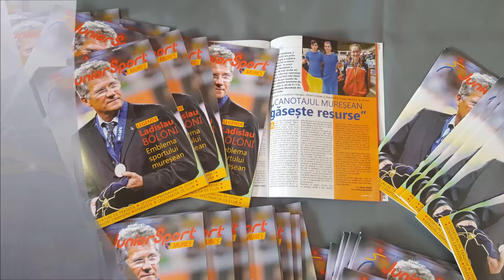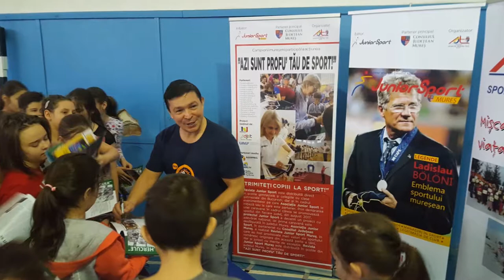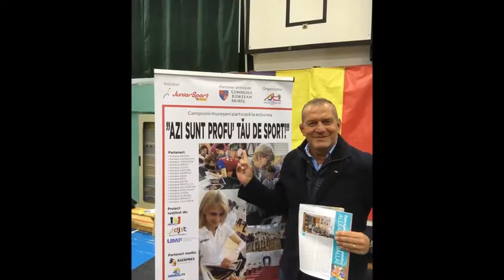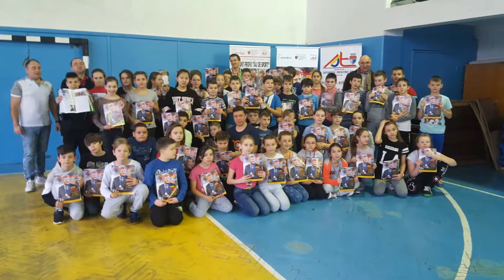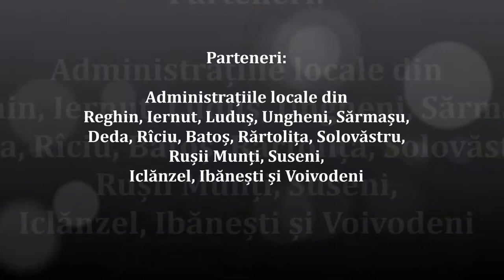"Azi sunt profu' tău de sport" - județul Mureș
Prima ediție a acțiunii „AZI SUNT PROFU' TĂU DE SPORT!” din județul Mureș se apropie de final!!!

Prin acțiunea „AZI SUNT PROFU' TĂU DE SPORT!”, parte a Caravanei Junior Sport – proiect național, prima oprire în județul Mureș și desfășurată deja în zeci de ediții în perioada ianuarie-aprilie 2018, sunt distribuite cele 8000 de exemplare ale Revistei Junior Sport Mureș editate și tipărite în parteneriat atât cu Consiliul Judetean Mures, cât și cu administrațiile locale din Reghin, Iernut, Luduș, Ungheni, Sărmașu, Deda, Rîciu, Batoș, Răstolița, Solovăstru, Rușii Munți, Suseni, Iclănzel, Ibănești și Voivodeni.
Distribuția se realizează doar GRATUIT, direct elevilor, în școlile din județul Mureș, de către campionii mureșeni promovați în revistă, cum ar fi: Alin Romulus Păcurar (lupte), Traian Bendorfean (fotbal), Alex Ballai (lupte) Sensei Traian Dumbrăvean (Karate Kyokushin), Simon Laci (lupte), Claudia Laura Balint (canotaj), Szekeres Gero (alpinism), Sensei Ioan Boga (Karate Shotokan), Traian Rus (Kempo) și sportivii săi de la Rei Fight Club, Doina Baciu (popice), Horatiu Cioloboc (fotbal), Iuliu Hajnal (fotbal), Monica Elena Duca (dans acrobatic), Ciprian Tapaszto (skandenberg), Sensei Adi Belean (Ju jitsu) și sportivii săi de la Club Grup Sakura, Nicu Pop (volei), Ella Kovacs (atletism), Ioana Șulea (bikini fitness), echipa de volei feminin de la Csu Medicina Css Tirgu-Mures, Szabo Zoltan si sportivii sai de la scrima de la C.S.S. Targu-Mures, echipa de handbal feminin de la Club Sportiv Olimpic Tg Mures.
Atât Revista Junior Sport Mureș, cât și acțiunea „AZI SUNT PROFU' TĂU DE SPORT!” (care este organizată, în numele Asociației Junior Sport, de către Asociația Sportul Pentru Toți Reghin), beneficiază și de susținerea Direcției Județene pentru Sport și Tineret, a Inspectoratului Școlar Județean Mureș și a Universității de Medicină și Farmacie din Târgu Mureș.
De la debutul în județul Mureș a acțiunii „AZI SUNT PROFU' TĂU DE SPORT!” si până în prezent, 6000 de elevi au primit deja Revista Junior Sport Mureș! Alți 2000 vor primi revista în cursul săptămânii viitoare (500 de exemplare vor ajunge la elevii din Târgu Mureș, iar 1500 de exemplare vor ajunge la elevii reghineni, aceștia din urmă fiind invitați să participe și la Concertul sportului muresean, eveniment ce va avea loc pe 27 aprilie, de la ora 12.00, la Sala Sporturilor din Reghin, în cadrul căruia vom distribui și revista.